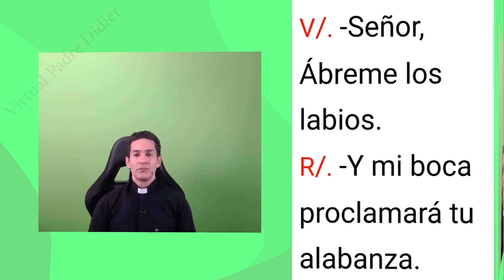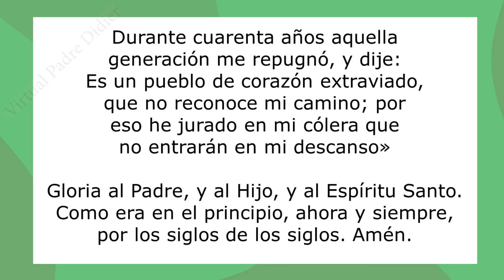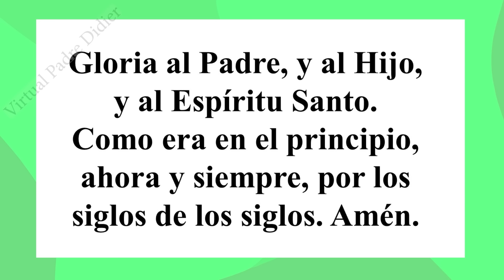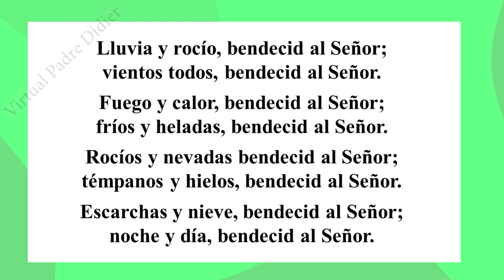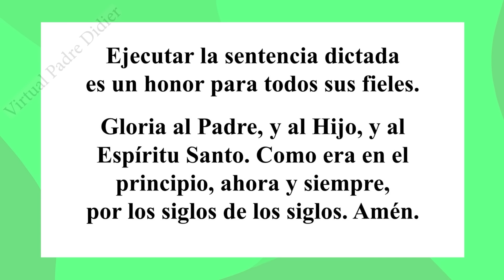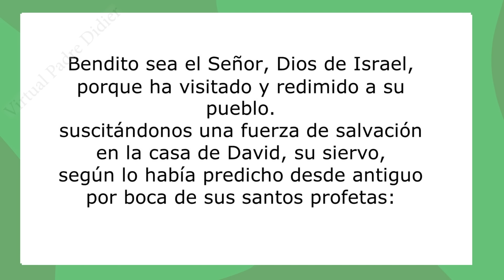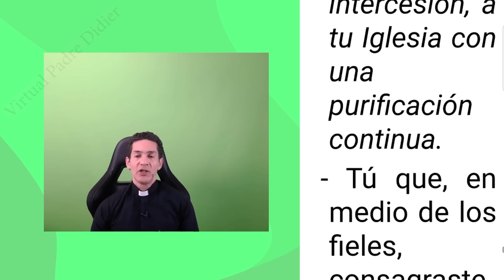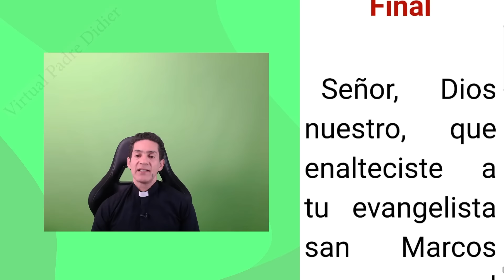Laudes de hoy Jueves 25 Abril 2024. San Marcos Evangelista. Oración de la mañana. Padre Didier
San Marcos Evangelista